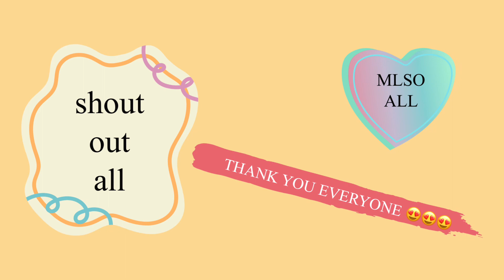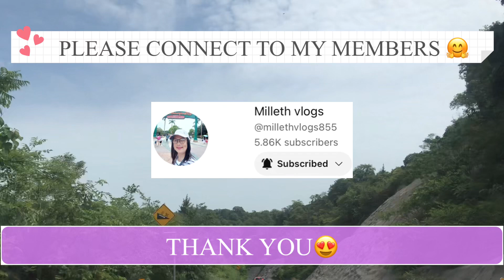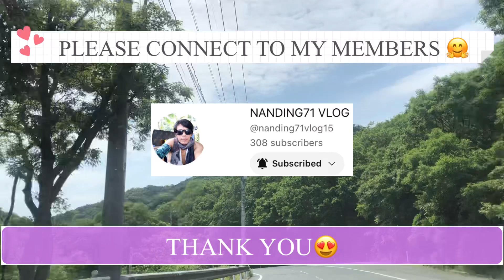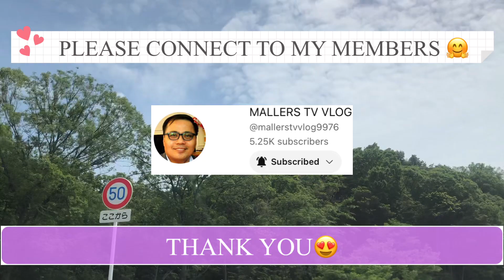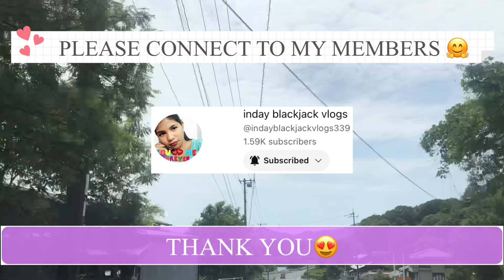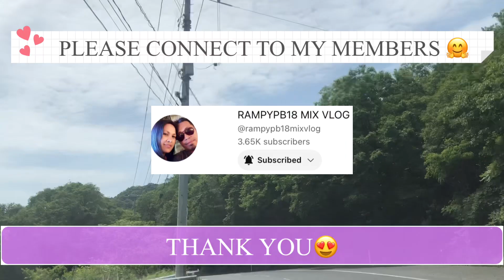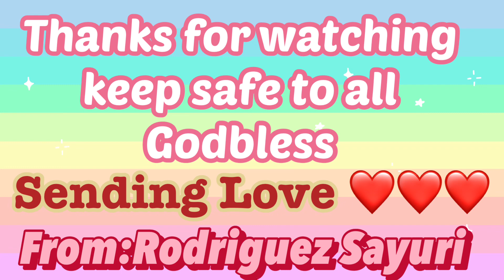Representing my Members